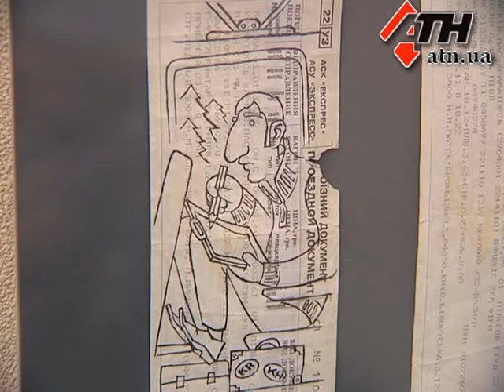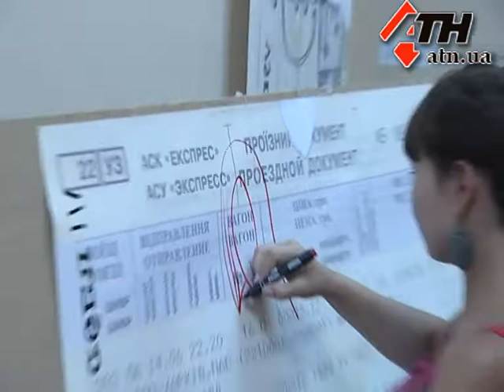20.6.12 - Картины на железнодорожных билетах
Оказывается железнодорожные билеты можно использовать не только для проезда в поезде. Они могут стать прекрасным полотном для художника. Именно это продемонстрировала выставка работ молодого автора "Под стук колес", которая открылась в Харькове